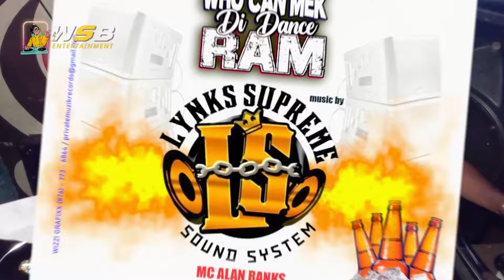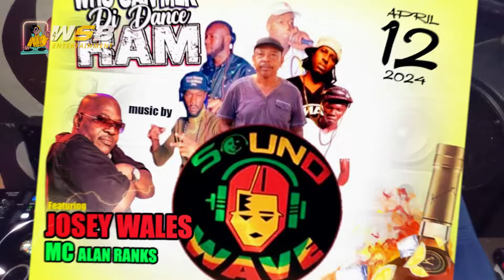DJ NELLY SWAGG - Mixtape | Friday Night At Di Turntables 2024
►An original video created by WSB-ENTERTAINMENT

Camera Tools I Used!
►Sony ZV-E10 Mirrorless Camera
►Fujifilm X-T5 Mirrorless Digital Camera
►VILTROX 18W 2800K-6800K Camera LED Panel Light
►Adjustable Articulating Friction Magic Arm
►JOILCAN Tripod for Camera, Camera Tripod Stand
►FEELWORLD F6 Plus V2 6 Camera Screen Monitor
►Kastar LCD Fast Charger & NP-F990 Battery
►SMALLRIG Super Camera Clamp Mount
►LED Video Light w Softbox

Gaming Computer:
►Motherboard AMD Ryzen 5 5600X Desktop Processor
►Desktop Memory - Black
►ASUS ROG Strix B550-F Gaming AMD
►SAMSUNG 970 EVO Plus SSD 2TB
►MUSETEX ATX PC Case
►GeForce RTX 4060
►WD_BLACK 4TB